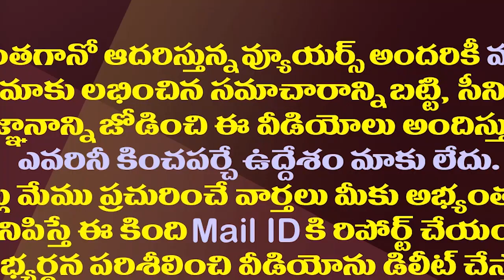మళ్ళీ రెచ్చిపోయిన జేసీ..ఈసారి ఏకంగా మహిళా కలెక్టర్ పైనే| JC Prabhakar Reddy Misbehavior At Collector